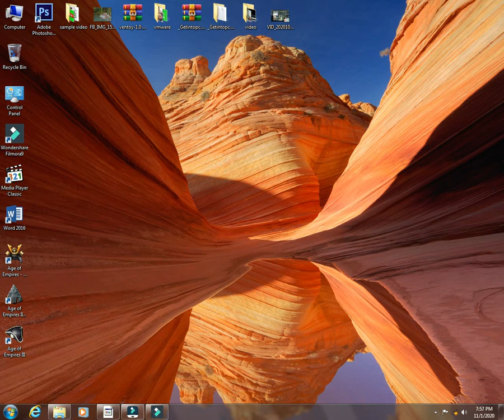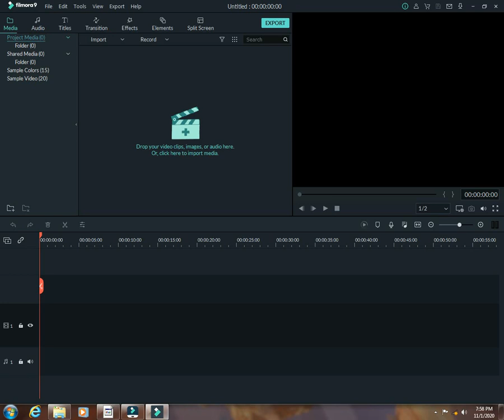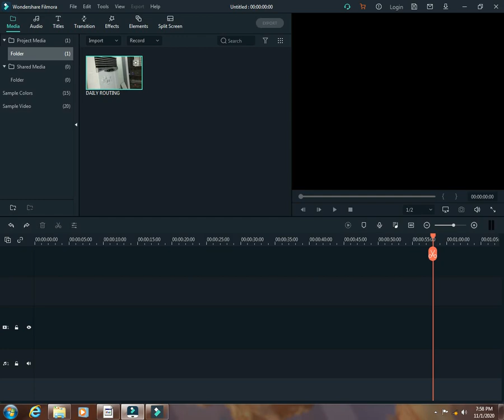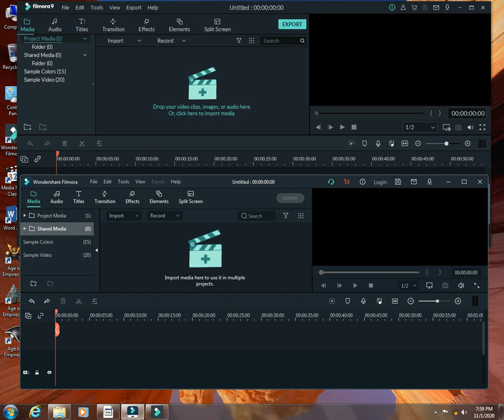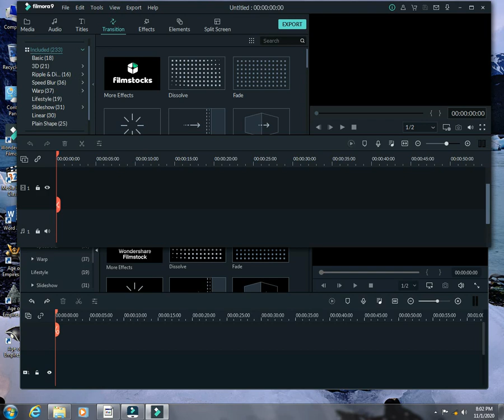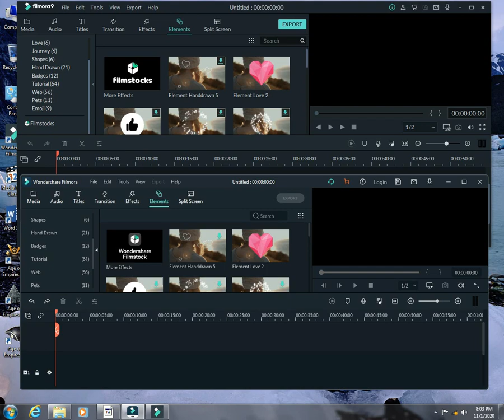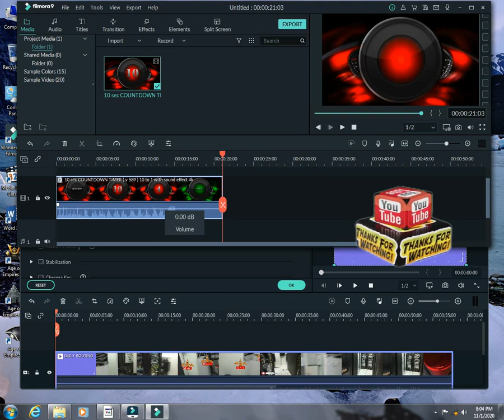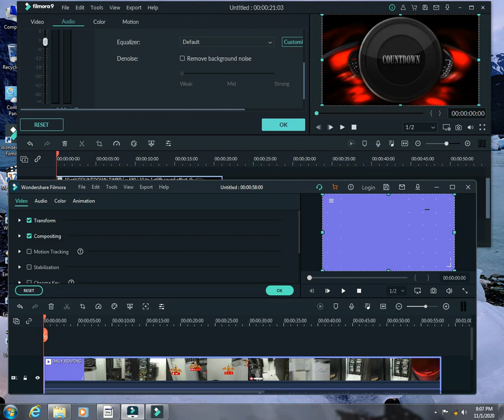filmora x new affects ( tagalog )